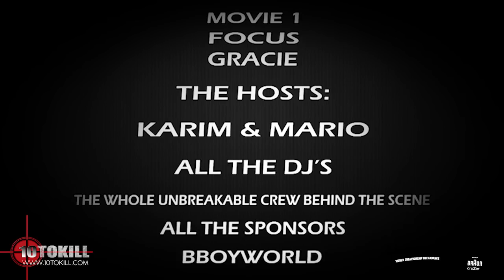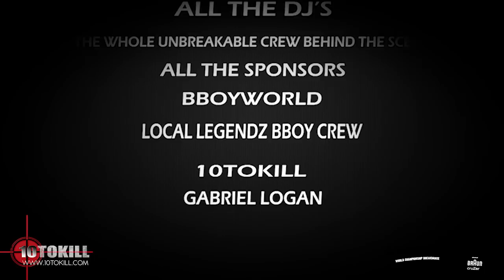Menno Vs Keyz - 1/8Final - Unbreakable 2012